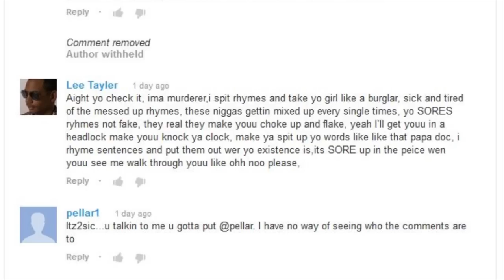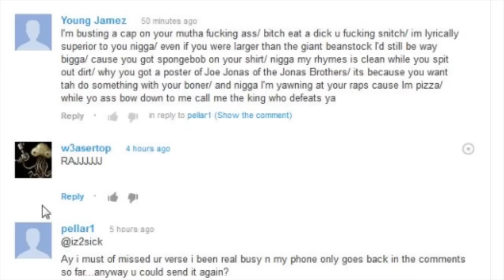League of Legends : Beach Blast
It will be a beach blaaaaaaaaaaaaaaaaaaaaaaaaasssssssssssst.